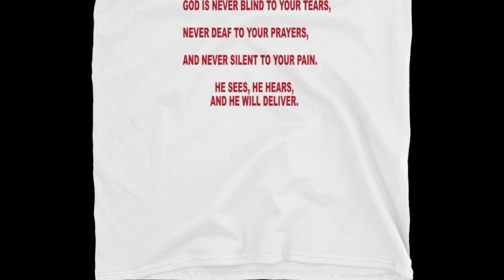CUSTOM MADE T-SHIRTS NOGO THE TOWN NORTH CHICAGO